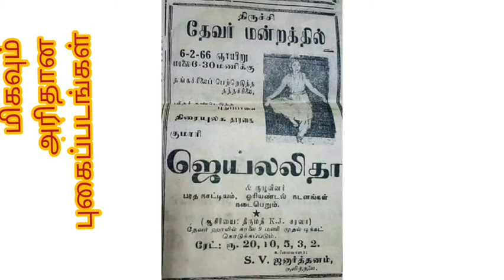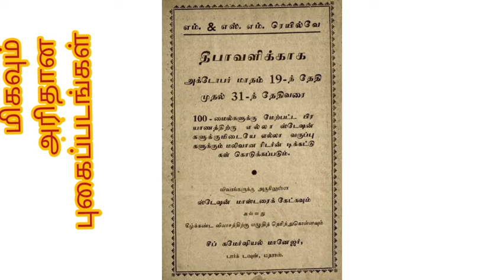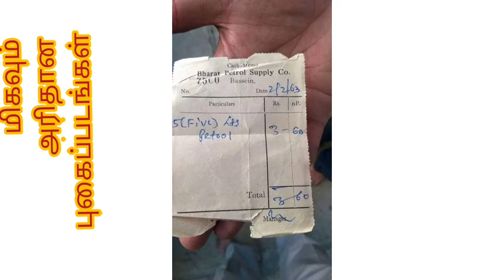அபூர்வமான புகைப்படங்கள்/ பழமையான புகைப்படங்கள்/ old&golden photos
Created by InShot migavum arithana bugaippadangal jayalelitha muthal petrol vilai varai